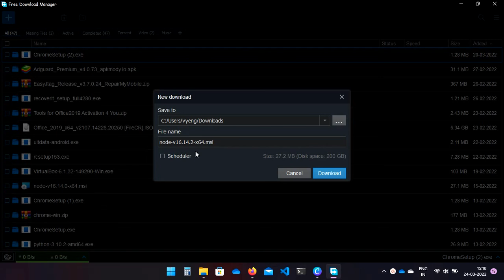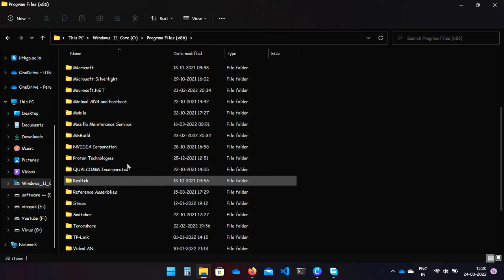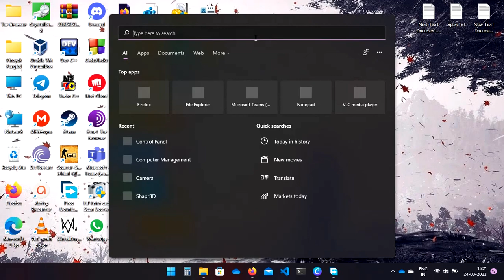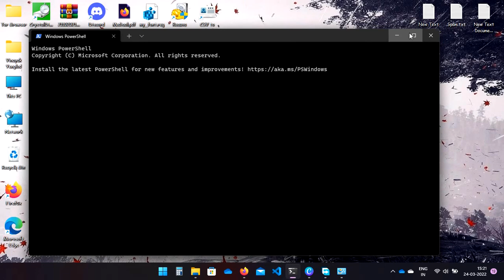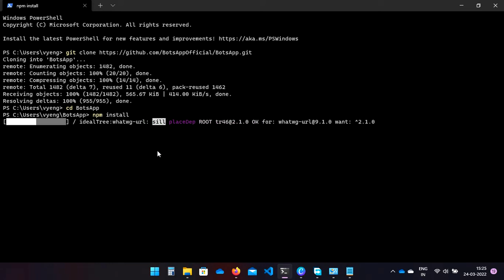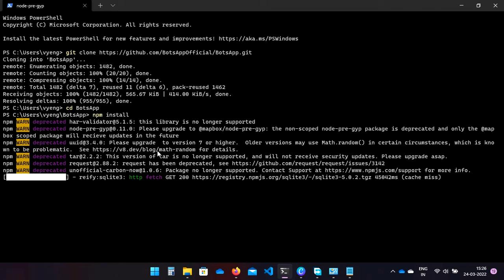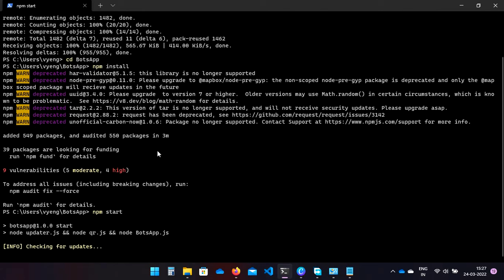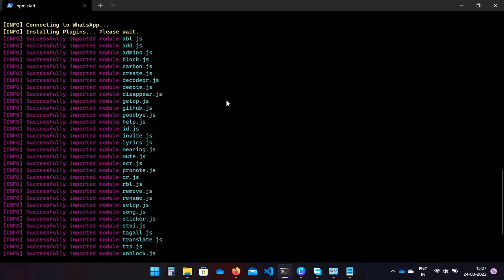How To Make Own Mobile No. As A Bot For WhatsApp || Tagall || BotsApp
BotsApp Create and utilize your very own personal chat assistant/group organizer to perform numerous functionalities on WhatsApp.

cd BotsApp
npm install
npm start